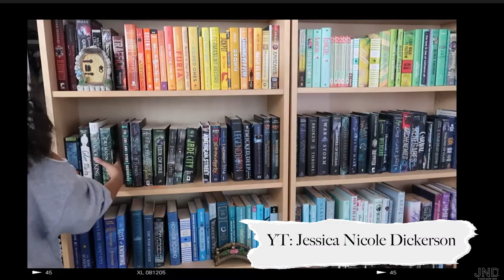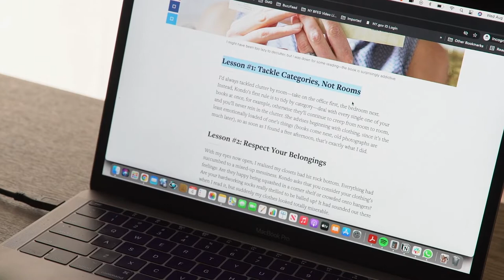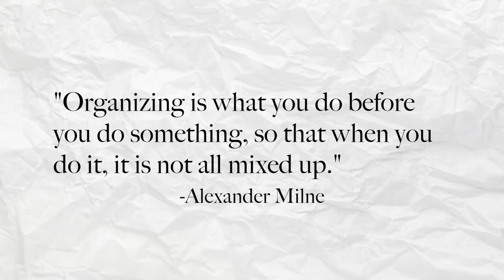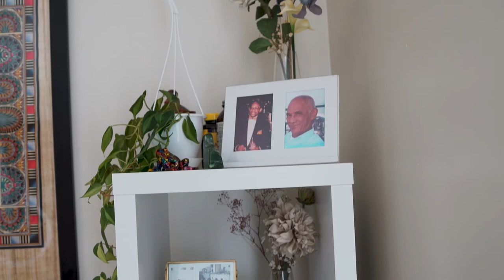How The Art of Tidying Up Helped my Productivity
When it comes to following trends, I'm usually the furthest from the pack but Marie Kondo and her Tidying Up trend came at the exact moment that I needed it. On top of the world being upside down, I had a bevy of life changes that started at the end of 2020. And I should be clear that they were mostly GREAT changes, but change none-the-less. During this time I had multiple rollercoasters of emotions daily and my surroundings showed it. A friend convinced me to watch the Tidying Up with Marie Kondo series on Netflix and little did I know that would be part of the solution of getting through this transitional time. Not only did my home come together, but my thoughts and feelings started making sense as well.
A lesson I learned from this time but didn't include in the video is that it doesn't matter if the change you're experiencing is "good" or "bad" it's still change and it takes some getting used to. So if you aren't feeling what you're "expected to feel" that is ok. This was a very happy time for me but also very confusing and sometimes difficult because that's ok.

Home Organization for mental clarity...give it a try ;-)